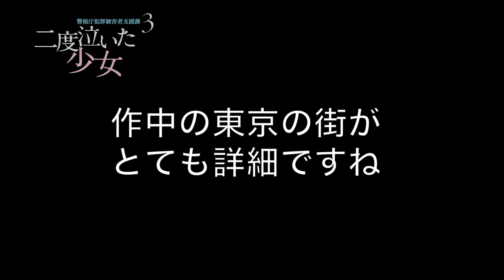著者からの“あとがたり”・堂場瞬一「二度泣いた少女 警視庁犯罪被害者支援課3」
「二度泣いた少女 警視庁犯罪被害者支援課3」刊行に際して著者・堂場瞬一氏による後書きならぬ“あとがたり”。読了後にご覧ください。